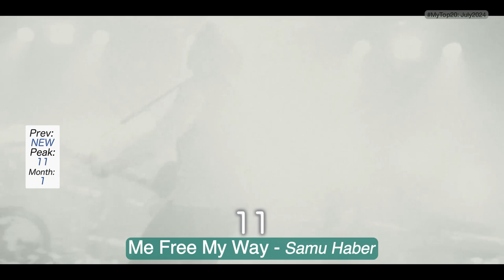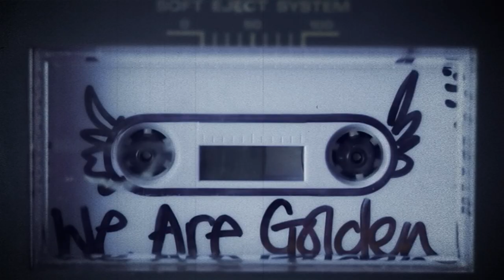My Music Top 20: July 2024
It's a personal ranking, and for July the list was heavily taken by new sounds and here it is... There's still some Eurovision songs lol

I don't make video ranks to get income, it's just for fun.